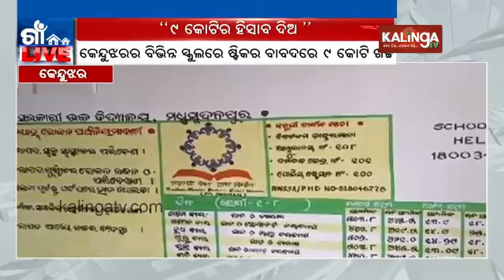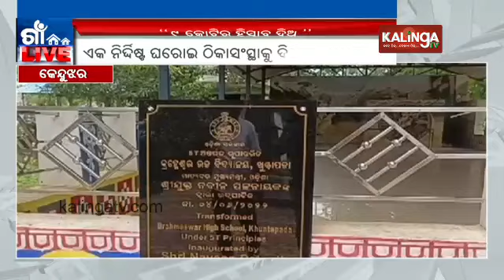Crores misappropriated funds in Keonjhar school beautification || Kalinga TV